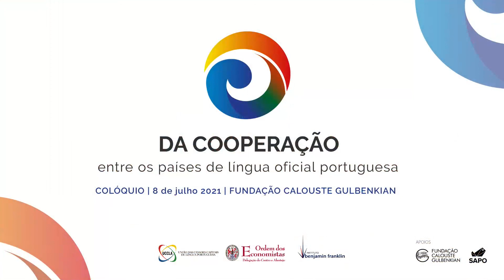Colóquio “Da Cooperação entre os países de língua oficial portuguesa” na Gulbenkian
A Fundação Calouste Gulbenkian acolheu, dia 8 de julho, o Colóquio “Da Cooperação entre os países de língua oficial portuguesa” que contou com a participação de personalidades de referência na área da cooperação para o desenvolvimento.

O encontro, coorganizado pela UCCLA, a Delegação do Centro e Alentejo da Ordem dos Economistas e o Instituto Benjamin Franklin, constituiu um instrumento para o aprofundamento das relações entre os países de língua portuguesa.